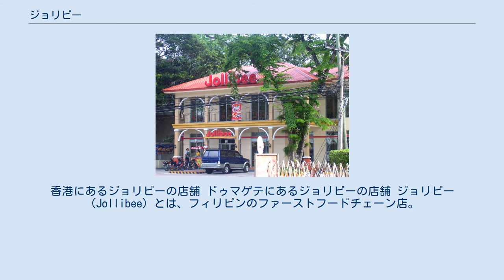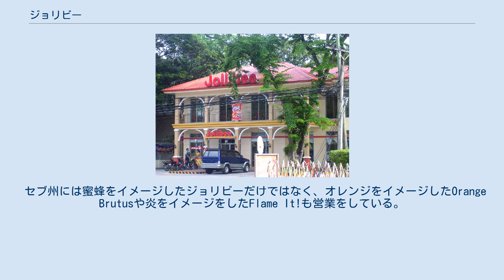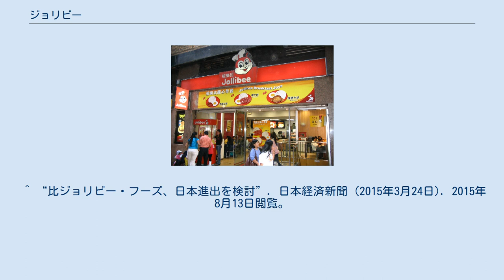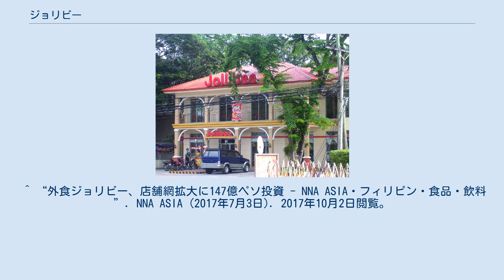ジョリビー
香港にあるジョリビーの店舗 ドゥマゲテにあるジョリビーの店舗 ジョリビー（Jollibee）とは、フィリピンのファーストフードチェーン店。
フィリピン華僑のトニー・タンが率いるジョリビー・フード・コーポレーションによる運営である。
2020年現在、フィリピンの他にアメリカ、香港、ベトナム、インドネシア、ブルネイ、サウジアラビア、カタール、クウェート、シンガポール、バーレーン、UAEに進出している。
日本進出も予定している。
創業は1975年で、元々はアイスクリーム店だった。
2006年3月現在、フィリピンに1287店舗、フィリピン以外の諸外国に161店舗を構える。
蜜蜂を模したマスコットが特徴。
 ジョリビー・フード・コーポレーションは、ジョリビーのほか、ピザ系チェーンのGreenwich、中華料理系チェーンのChowking、ケーキ専門店チェーンのRed Ribbon、焼き鳥チェーンのMang Inasal、フィリピンでのDelifranceフランチャイズを運営しており、ジョリビーとそれらの店舗が併設されていることも多い。
 セブ州には蜜蜂をイメージしたジョリビーだけではなく、オレンジをイメージしたOrange Brutusや炎をイメージをしたFlame It!も営業をしている。
 世界に進出し、各国においてファストフード業界のトップシェアを保持しているマクドナルドが、フィリピンで市場シェア第1位になれない原因は、ジョリビーがあるからだと指摘されている。
 ジョリビーがフィリピンのマクドナルドを超える人気を保持している理由は、地元の食文化に根ざしたメニュー展開にある。
フィリピン人好みの甘い味付けや、フライドチキンと彼らの主食であるご飯を添えたセットメニュー、主食以外にもスパゲッティとコカ・コーラのセットといったメリエンダ（おやつ、軽食）用のメニューも充実している。
 メニューはハンバーガーとフライドチキンがメインで、それ以外にライスやスパゲッティなどを扱っている。
ジョリビーではバナナで作られた「バナナケチャップ」を使用しているため、やや甘めの味付けである。
フライドチキンについてくるソースはグレイビーソースである。
 ハンバーガー、フライドチキンといった西洋食以外に、フィリピンの伝統的な食べ物であるパラボックやバッチョイ（セブ伝統料理で日本のラーメンのようなもの）も販売している。
 ジョリビーのゆるキャラクターはこれで9名となっている。
公式では「マン」と呼ばれたりしないが、人間の男性のキャラクターには食べ物の名前に「マン」が付く。
リトル・ジョリビーを除く主要人物には兄弟姉妹及び双子の姉弟・兄妹の元になっている。
 ^ “比ジョリビー・フーズ、日本進出を検討”. 日本経済新聞 (2015年3月24日). 2015年8月13日閲覧。
 ^ “外食ジョリビー、店舗網拡大に147億ペソ投資 - NNA ASIA・フィリピン・食品・飲料”. NNA ASIA (2017年7月3日). 2017年10月2日閲覧。